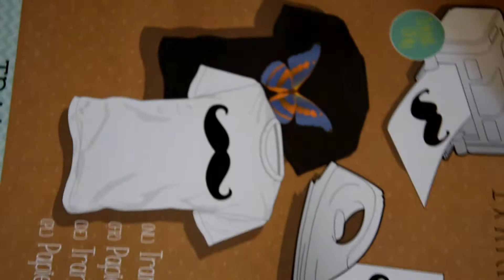Concours Août 2020